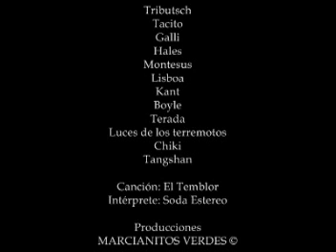Triboluminiscencia 1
"Ovnis" vistos durante los temblores.